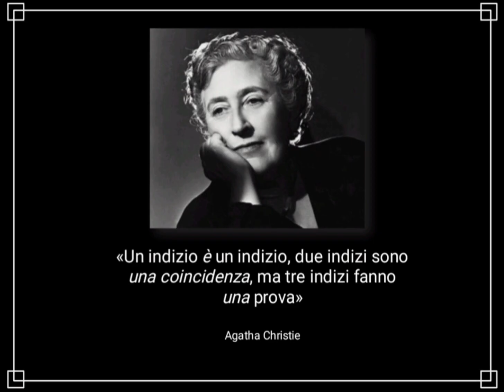Sabato 15 giugno Hidden Hunters Mystery Team al Castello Sforzini di Castellar Ponzano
Sabato 15 giugno Hidden Hunters Mystery Team al Castello Sforzini di Castellar Ponzano: "Misteri e Leggende tra mura ed Alchimie".